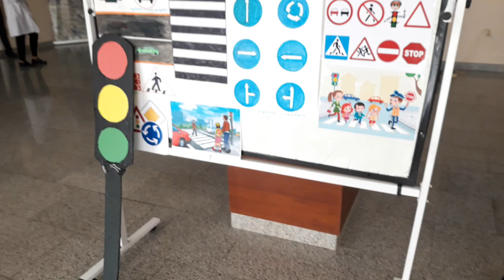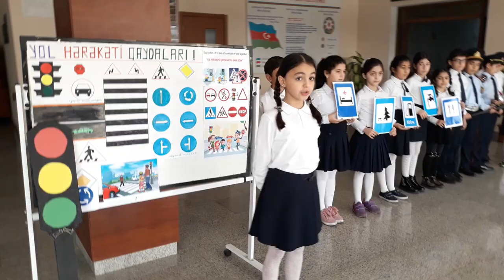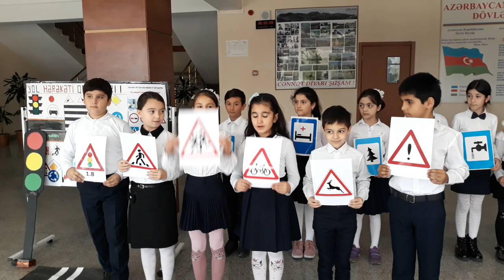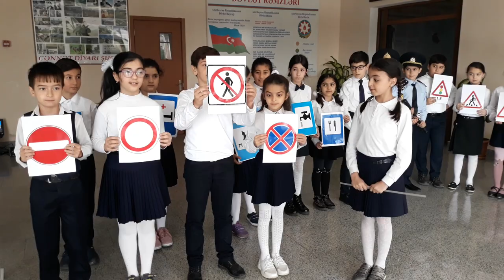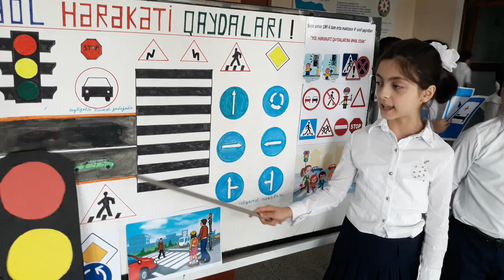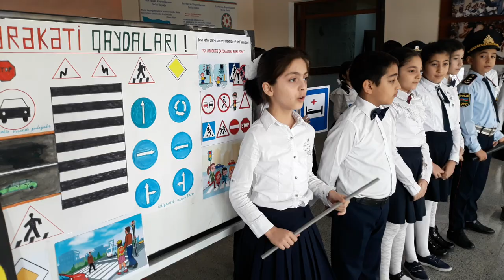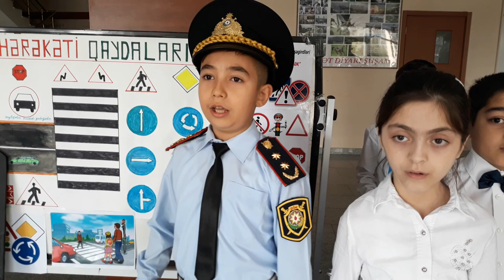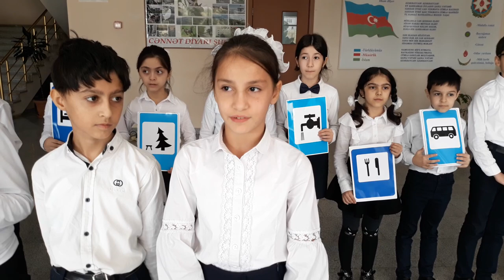Yol hərəkəti qaydalarını necə bilirik . 4a sinfi. Müəlllim Zabilə Məmmədova